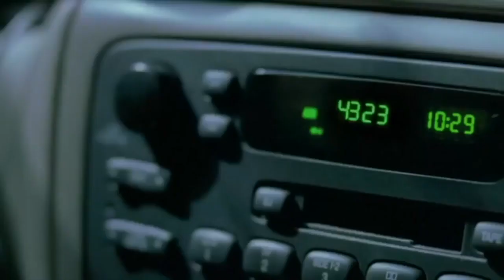High School Musical 4 (2021) Official Trailer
What happens when you realize that adult life. actually sucks. Well we are back at it again with Troy Bolton and his gang of friends but this time where it all began. Will Troy find what is missing in his life and rekindle his lost love? WHAT TEAM?! WILD CATS.

This fan-made trailer by Mira D.